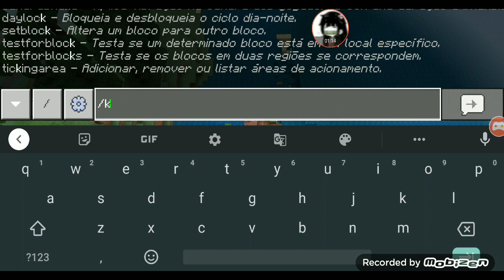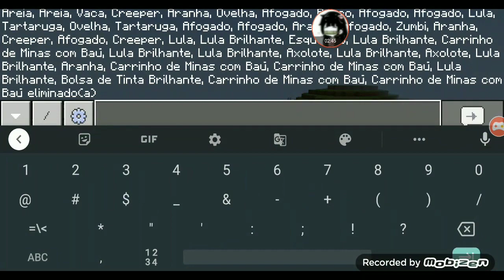O MEU MONSTRUOSO CELULAR DA NASA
muito obrigado por tudo amo TDS vcs